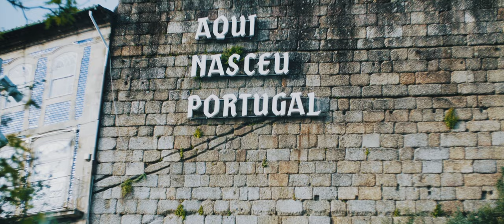My Year 2021 | Pedro Nicolau